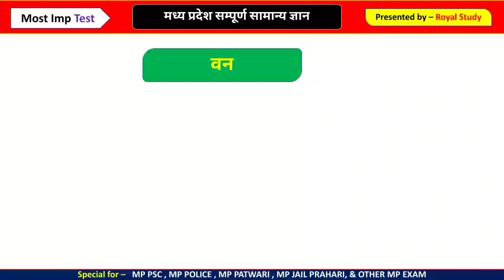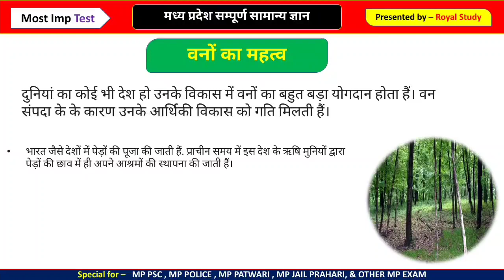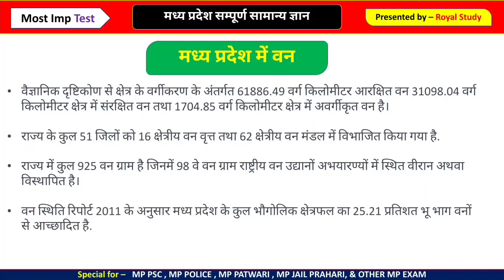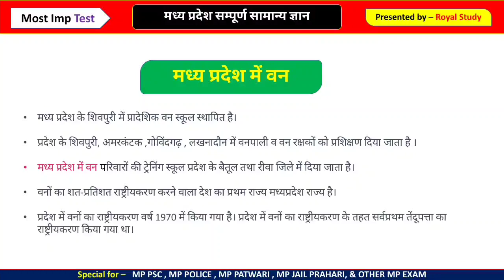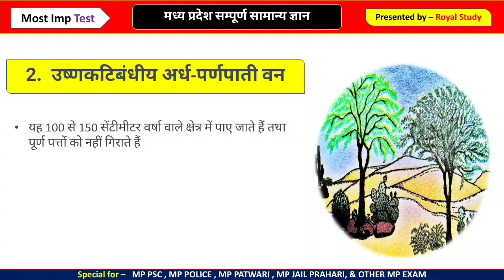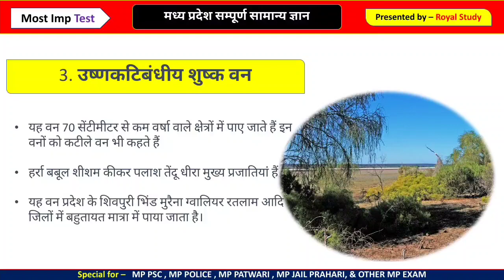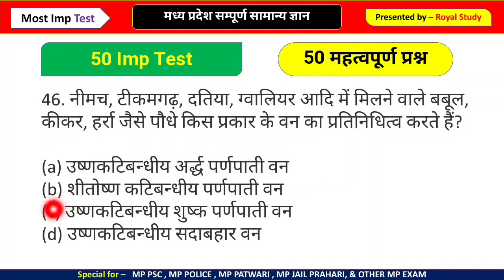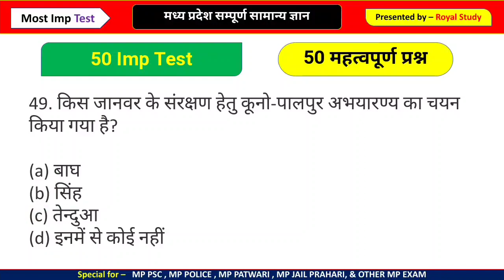MP GK - मध्यप्रदेश के वन | FOREST IN MADHYA PRADESH | MP KI VAN SAMPDA | MPPSC | MP GK SERIES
हमारे कूपन कोड की मदद से MPPSC, MP POLICE और अन्य टेस्ट सिरिज खरीदने पर आपको मिलेगा 40% का Discount,

MPPSC 2020
MPSI
MPPEB
mp vyapam
mp top gk
mp 2019
Royal Study
GkTricks
Current Affair
RoyalStudy
GkTricks
mppsc
mppsc 2019
mppsc mains paper
mppsc 2018
mppsc previous year paper
mppscdemo
mppsc old paper
mppsc mponline
mppsc pre 2019
mppsc paper
mppsc online
mp psc exam
mppsc question paper 2018
mppsc preparation
mppsc question paper
mppsc pre paper
mppsc ae 2019
mppsc 2020
mppsc ae
mppsc study material
mppsc mains paper 2018
mppsc previous paper
mppsc 2018 mains paper
mppsc club
mppsc previous year question paper
mppsc 2018 pre paper
mppsc coaching
mppsc 2018 paper
mppsc mains
mppsc mains question paper 2018
mppsc mains previous year question papers in hindi
mponline mppsc
mppsc office
mppsc online coaching
best books for mppsc
mppsc website
mppsc mains solved paper
mppsc mains solved paper book
mppsc mains previous year paper
mppsc books in hindi
best coaching for mppsc
mppsc pre
mppsc papers solved paper in hindi